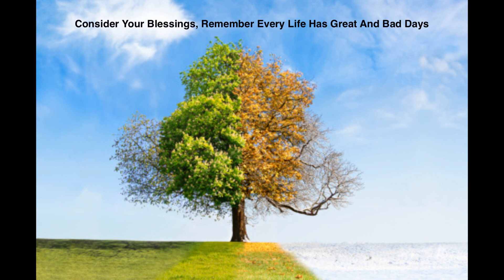(FREE) Lo-fi Type Beat - Seasons Change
Free for non profit use only - Must always credit in title (Prod. VeJay1023)

 - MUST credit the producer: VeJay1023
 You can not content ID your songs using my beats unless you are the exclusive owner of the beat.

 - This beat is for free for profit use until a maximum of 5,000 monetized plays or streams / platform then

(FREE) Lo-fi Type Beat - |   (prod. @VeJay1023)

Do not register your song with content ID unless you pay for full ownership under “EXCLUSIVE” rights.